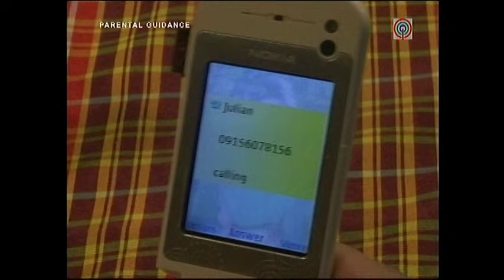Full Episode 21 | My Girl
With Nico's help, Julian finds Jasmine. Later, Anika sees Julian carrying the drunk Jasmine. Anika feels uncomfortable about Jasmine and Julian's bond. Jasmine wakes up with a terrible memory of the incident, a terrible headache, and a terribly annoyed Julian. Jasmine learns about what Julian went through due to her drunkenness. Later, Julian's sickness forces Jasmine to postpone her plan to quit pretending to be Hannah. After visiting Julian, Nico teases Jasmine and tells her that he recorded her confessions. Meanwhile, Anika's suspicion about Julian and Jasmine's relationship intensifies. Jasmine blurts out her feelings while she tends to the sick Julian.